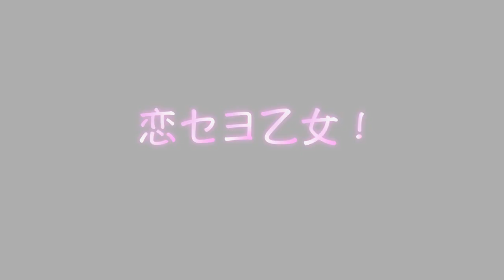【早乙女麗那】恋セヨ乙女MV【FULL】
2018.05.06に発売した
早乙女麗那1stALBUM【Re:gina 】に
収録されている【恋せよ乙女】の
MUSICVIDEOです

この動画がよかったなと思ったら

CDの方もOFFICIAL WEB SHOPより購入可能です。